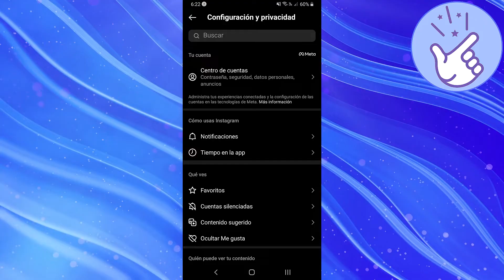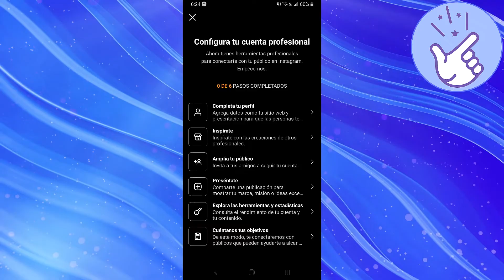Como cambiar a cuenta profesional en instagram (paso a paso)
En este video te voy a mostrar como cambiar a cuenta profesional en instagram paso a paso si estas pensando en crearte una cuenta profesional.

Entonces, ¿Quieres saber como cambiar a cuenta profesional en instagram? Bien! Porque aquí te voy a enseñar como cambiar a cuenta empresa en instagram si tienes dificultades para lograrlo.

Este es un tutorial práctico y rápido para que sepas como cambiar mi cuenta personal a cuenta de empresa en instagram, tanto para celular Android como Iphone.